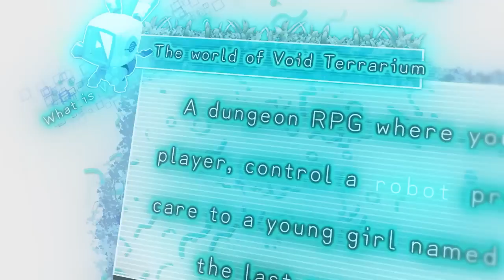void tRrLM2(); --Void Terrarium 2 - Launch Trailer - PS4 Games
Out Now!

The future is rooted in the past. In Void Terrarium 2, your mission to protect the last living human continues. Explore the toxic wasteland for critical supplies while exploring visions of the past in order to save the present. Then return to your terrarium safe zone to nurture and care for Toriko, the last living human, by curing her illnesses, maintaining and decorating the terrarium, and even dressing her up and playing games.

Available now on PS4!